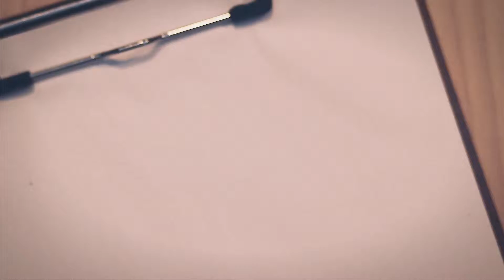65 - DJI Osmo Mobile 2 Test